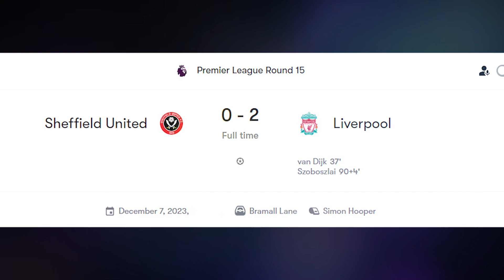Dominik Szoboszlai Extends Special Applause To Five Players Liverpool.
On Wednesday evening, Liverpool secured a 2-0 victory against Sheffield United, maintaining their position at the top of the Premier League table. Virgil van Dijk scored the opening goal in the first half from a corner, and Dominik Szoboszlai sealed the win with a goal in stoppage time.
The match was a challenging one for Liverpool, with Sheffield United's strong defense posing difficulties for the Reds' forwards. Despite the tough opposition, players from deeper positions managed to score, securing three crucial points. Liverpool's defensive performance was noteworthy, resulting in their first away clean sheet of the season.
After the game, Szoboszlai commended the team's defense, acknowledging the collective effort across the pitch. He emphasized the unity in both attacking and defending, highlighting the team's determination.
Szoboszlai stated, "Very well done from Caoimhin [Kelleher] and also from the back four as well and probably from the whole team. We are attacking together, defending together, and we are fighting together – so this shows how much we want it."
Although Liverpool faced challenges and struggled to break through Sheffield United's defense, they demonstrated resilience by preventing any costly mistakes. The Reds ensured that their defensive efforts matched the intensity of Sheffield United's attacks, securing the crucial three points. The hard-fought victory, marked by diligent defending and seizing opportunities, positions Liverpool favorably in the title race, with these three points potentially proving decisive in May.